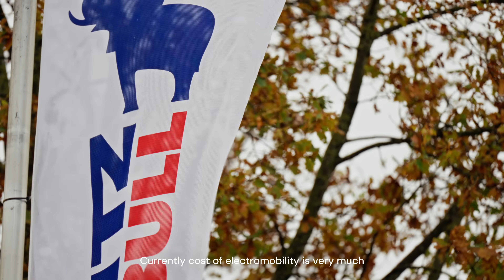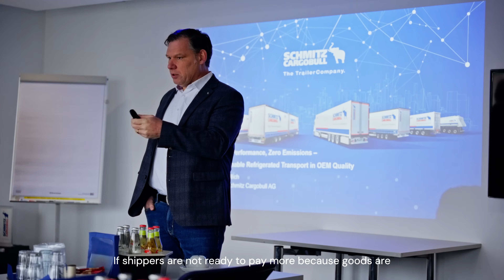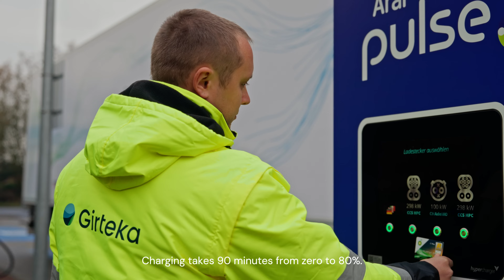The Future is Electric: How BEVs and E-Trailers are Reshaping Logistics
This video brings to light the collaborative efforts of major players like Nestle, Girteka, Volvo, Schmitz Cargobull, and BP Pulse, who are leading the shift towards more sustainable and efficient transportation methods. Hear directly from industry leaders, including Viktorija Terekė and Harry Baxter, as they discuss the tangible benefits and business implications of integrating electric vehicles into logistics networks. Learn about the challenges of infrastructure development, the logistics of implementing electric solutions, and the economic impact of these technologies.